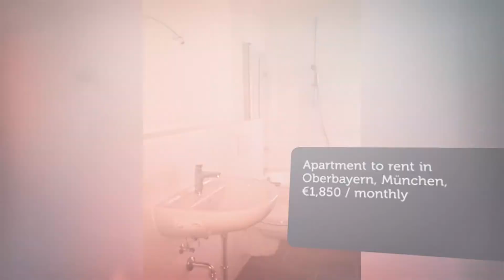Apartment to rent in Oberbayern, München, €1,850 / monthly